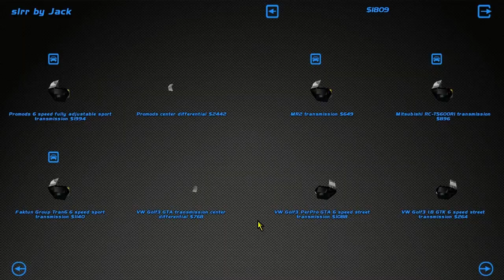Drifting on a Budget - SLRR - EP7 - NEED HELP!! CAR DEAD!!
►Very disappointing episode, the car is just broken and I have no Idea why.. Anybody have any insight on why the car doesn't want to move, doesn't want to go into gear or what ever the problem is.

►STEAM GROUP IS LIVE, JOIN UP!